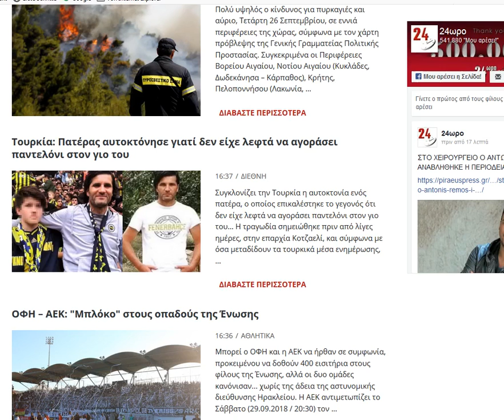2018 09 25, news gr